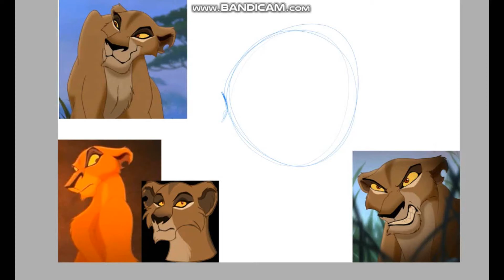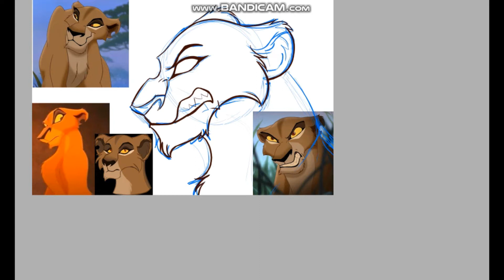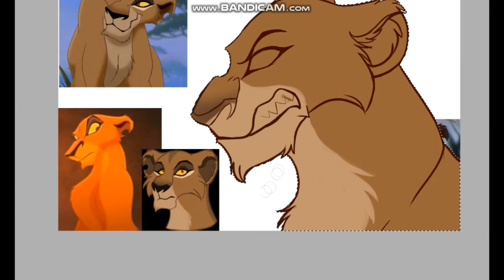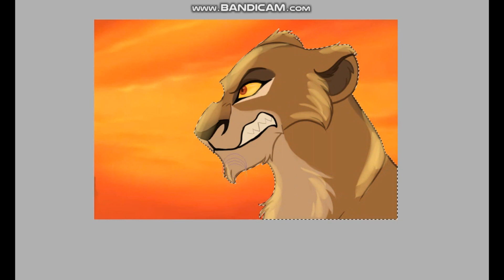Liontober - Hate (Speedpaint)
Programs Used: Paint Tool SAI, Bandicam and Sony Vegas Pro 18
Time Spent: 1 hour
Characters Used: Zira
Zira belongs to the Lion King by Disney